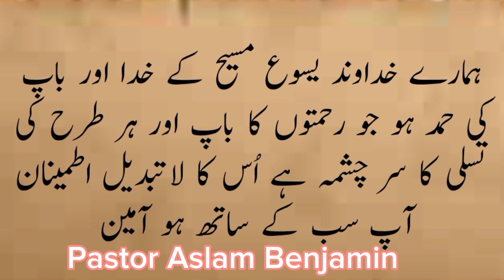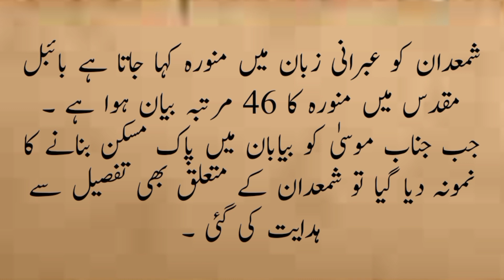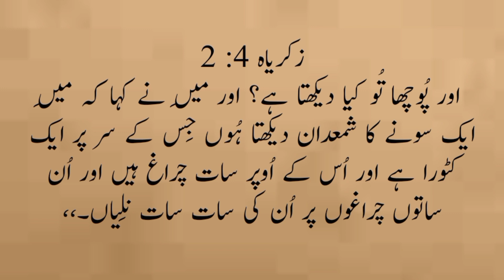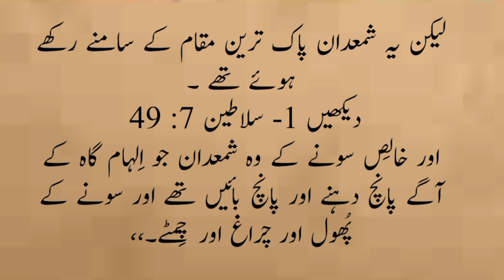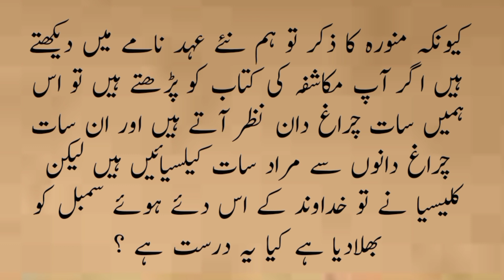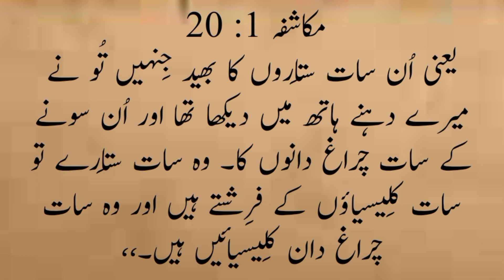Should Lampstand Kept In The Church Building?|Exodus25:31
Shalom and welcome, I am Pastor Aslam Benjamin.
 In this video, the Bible teaches about the Lampstand being made in Exodus 25:31.
 The question has been raised whether in Christianity, candlesticks should be kept in the houses of worship or not.
 In this video, it has been proved by referring to the Holy Bible that God has given the command to make Lampstand.
 Like and share this video and if you are new to the channel then you should subscribe to this channel so that the notification of every upcoming video will reach you.
bible
oldtestament
 biblestudy
 ShouldaLampstandbekeptinthechurchbuilding
makingthegoldenlampstand

theoilandthelampstand

goldenlampstand
 goldenlampstand
seven-branched-lampstand

 lampstand

whatdidthegoldenlampstandlooklike

 findingjesusintheoldtestament

 understandingexodus

 eastendchurchofchrist
 churchofchrist
buildingatempleinjerusalem

jesusintheoldtestament